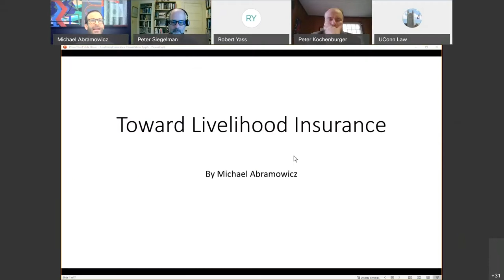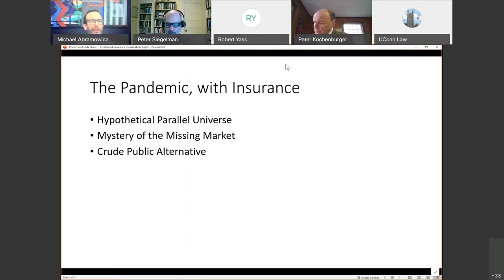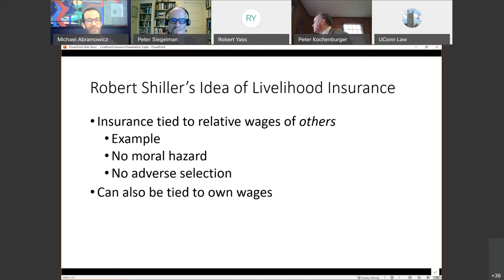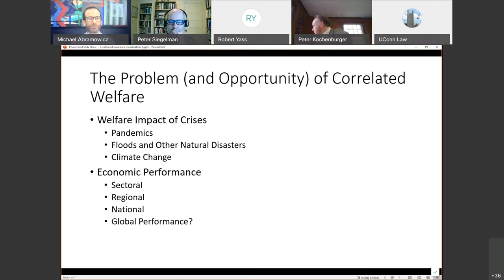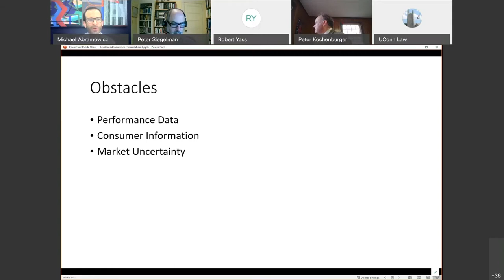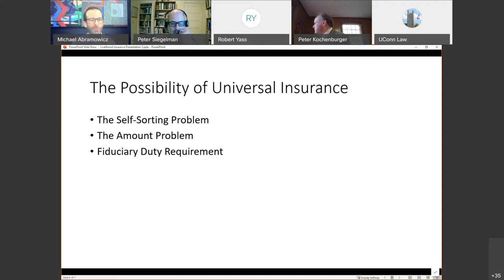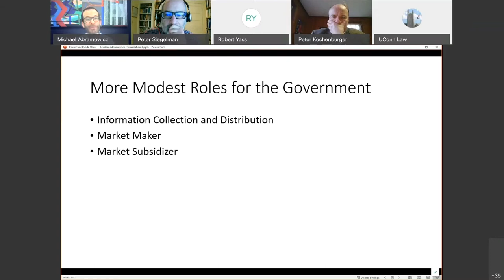Livelihood Insurance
Michael Abramowicz, Jan. 21, 2021. Nobel Laureate Robert Shiller has argued for livelihood insurance, a financial derivative that would provide compensation when many individuals in a particular occupation suffer losses. This talk will explore why livelihood insurance did not emerge in time to protect workers in the last pandemic and what the government can do before the next crisis to protect workers in vulnerable professions.